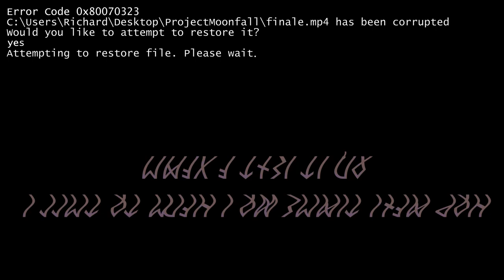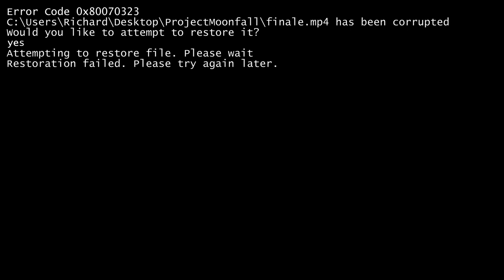TheC̸͇̺̿̊h̶͎͐ì̷͍̋͜p̶͙̀t̴̢̡͌̊i̶͙͚͒̅d̶͚͂e̷̟̳̽̐ ̴̺̰̑̐S̴̭̲̕h̴͇̄ô̵̺͙̈́ẅ̴͕ Season Finale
TheChiptide Season 1 Finale is here! Today, Charlie finally confrỏ̸͍n̵͙͋t̶̡̚s̷̮͒ ṯ̴̑h̷̺͋͝e̷̼̹̚ ̵̙̕m̵͛̂͜y̷̲͖͊̅s̵̫͈̬͒͠͠t̸̰̀̓è̵̘̗ř̸̪̄͊ị̸̦̪́̇͘ǫ̸͈̽̈ṷ̷̦͆͛̈-